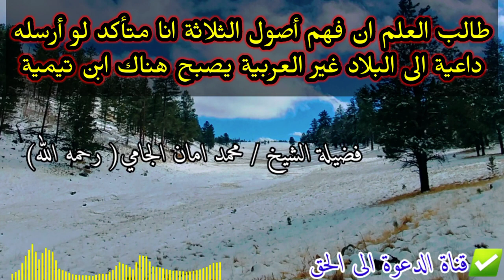أهمية دراسة الأصول الثلاثة | العلامة محمد أمان الجامي رحمه الله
مقنين بلاديDZ
عمي جيلالي ميباني
عمي موسى
عمي حميد أويو
عمي مصطفى اعراب
عمي سعيد لاكنان
عمي علي الطايور
عمي كمال بيبو
عمي عبد الرحمن ميزاشي
عمي إيدير
عمي بشير باشطا
عمي حماضي
عمي محمد سيروري
عمي وهيب
kaviss kavra لعربي
ghanou titi vio saferdina
مقنين زمان

serin à_croupion blanc
tarin de bolivie
gros-bec_casse noyaux
bec croisé_des_sapins